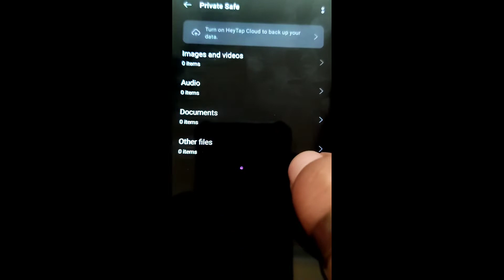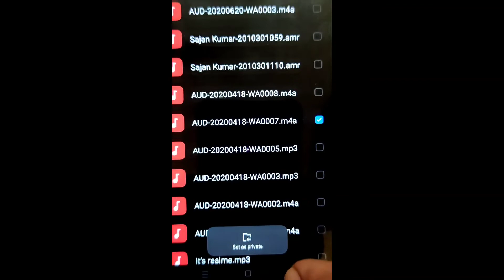How to hide photos, videos and audios in Realme C21 || Realme C21 me files hide kaise kare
Hello dosto, aaj maine is video me bataya hai ki Realme C21 me photos, videos and audios kaise hide kare, dosto agar aap bhi janna chahte hain ki Realme C21 me files kaise hide kare to is video ko pura dekhiyega, thanks friends.

How to hide files in Realme C21
How to hide photos  videos and audios in Realme C21
How to hide photos videos and audios on Realme C21
Realme C21 me photos videos aur audios kaise hide kare
Realme C21 me files hide kaise kare
Realme C21 me files kaise hide kare
Realme C21 me photos  videos aur audios kaise hide karte hain
Realme C21 file hide
Realme C21 photo  video  audio
Realme C21
File hide